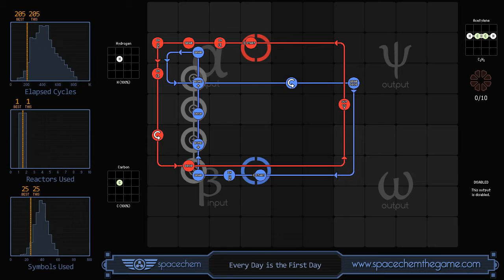SpaceChem - Every Day is the First Day (205/1/25)